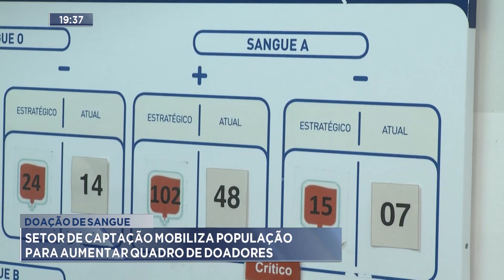Doação de Sangue: Setor de Captação Mobiliza População para Aumentar Quadro de Doadores.